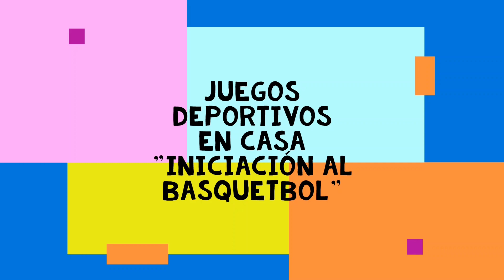Sesión #1 Juegos Predeportivos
La Profesora Geraldine nos trae esta entretenida sesión de juegos predeportivos para que realices con tus hijos en tu hogar.

Vida Sana Pedro Aguirre Cerda, es hora de Moverse